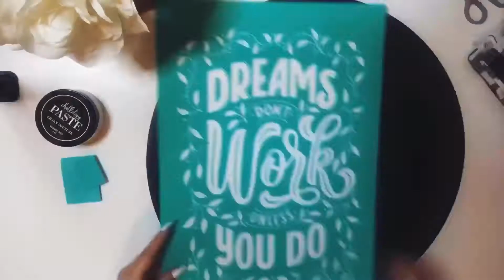Dreams Dont work unless you do